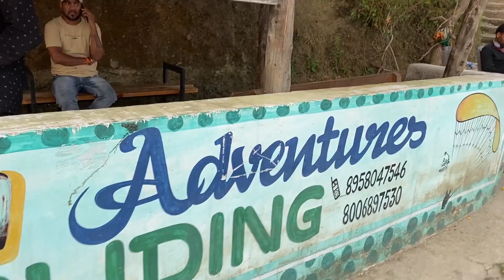Nainital Paragliding & Hot Air Balloon adventure activities in Bhimtal , Nainital | Price & details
Paragliding & Hot Air Balloon adventure activities in Bhimtal

Bhimtal Hot Air Baloon - 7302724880
(that site still not listed on google maps therefore I shared nearest landmark's location)

Bhimtal is one of those Himalayan lands which is endowed with breathtaking nature and mesmerizing outdoors! The lofty highlands towards Naukuchiatal makes for perfect paragliding spot with ample of place to soar and make a perfect landing. The glorious mountains of Nainital and Bhimtal, for sure, make paragliding here as the top pick for adventure enthusiasts.

Stationed at 1370 meters above sea level in the lower Himalayan region, Bhimtal is a pretty place with plenty of adventure activities in the offering. Still, paragliding in Bhimtal, by far, remains the most popular outdoor activity and a major pull for all the travelers headed there.